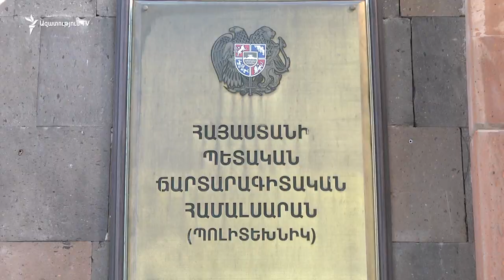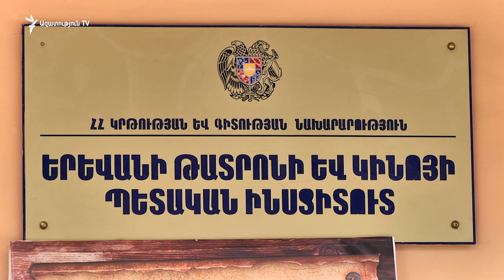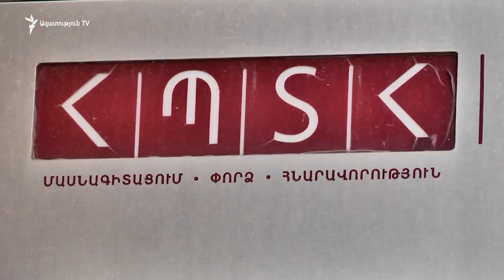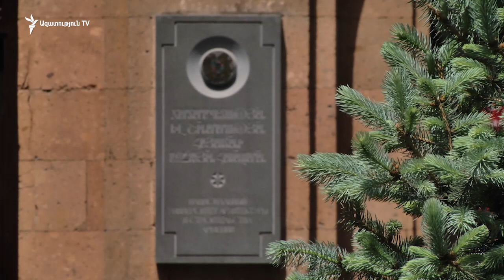Բուհերի ուսխորհուրդներում տարակարծիք են անդամների կուսակցական լինելու հարցում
Բուհերի ապակուսակցականացման խնդիրը ուսանողական համայնքը բարձրաձայնեց բողոքի վերջին ակցիայի ժամանակ։
Հայաստանի ամենախոշոր բուհերից մեկի՝ Երևանի պոլիտեխնիկական համալսարանի ուսխորհրդի նախագահ, Հանրապետականի անդամ Գևորգ Հարությունյանը չի պատրաստվում հեռանալ կուսակցությունից։